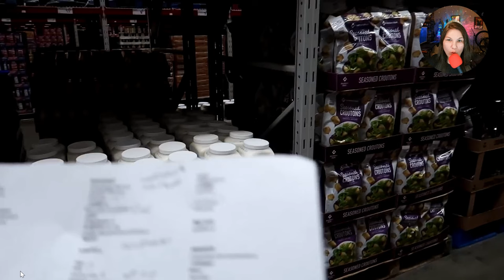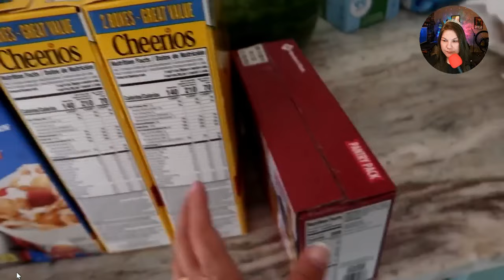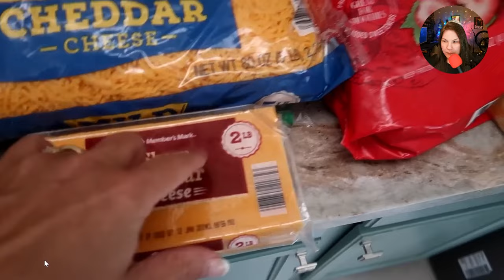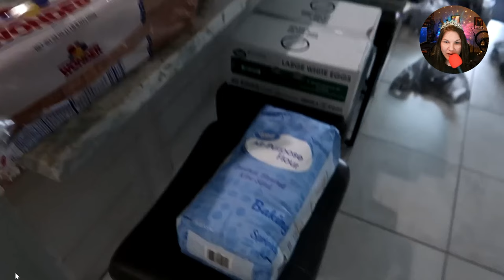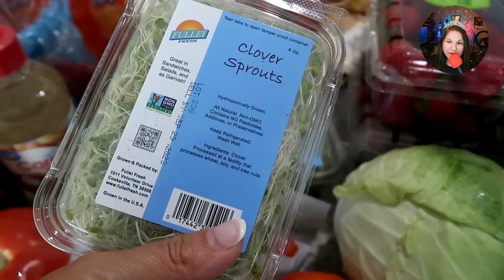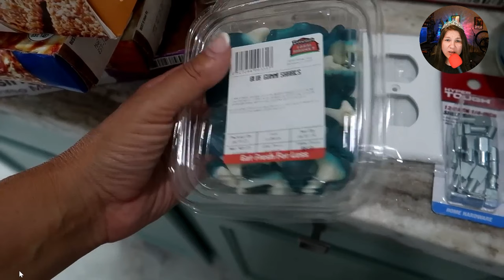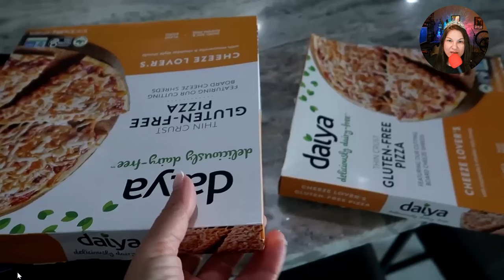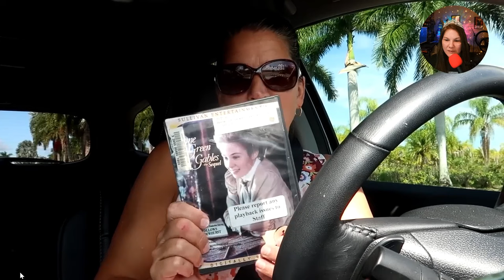Amy Maryon: Parenting like Ruby Franke in a New House that is Stanky!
Join us as we take a closer look at Amy Maryon's recent grocery shopping and cleaning video content. From her shopping sprees for processed foods to some eyebrow-raising snack creations, we dive deep into her choices and their potential impact on health. Plus, we'll examine her parenting approach, including involving her children. Our goal is to offer a fair and balanced perspective and encourage a real conversation about these important topics.

Hey there, fellow viewers! I'm excited to have you here for some fun and thoughtful content.

Funny or Thoughtful Revisions: We take existing content and put our creative spin on it, adding humor or thought-provoking commentary to give it a fresh perspective.

Edited Footage with Commentary: We take clips from various creators' content and use them to craft compelling stories, adding our own insights and commentary along the way.

Critical Reviews: As critical thinkers, we provide constructive criticism and insights on clips from other people's content. This approach aims to foster discussions and encourage improvement within the content creation community.

⚠️ Remember, our intention is never to promote hate or harm towards anyone mentioned in our videos. We respect the original creators and their work.

We value creativity, positivity, and respect in our community. It's essential to us that our content is entertaining, thought-provoking, and brings a smile to your face. We're here to entertain and engage, and we welcome your feedback and suggestions.

Thank you for being a part of this incredible journey, and let's create a positive and supportive space together. Now, sit back, relax, and enjoy the show!